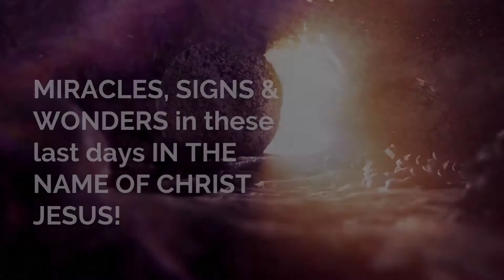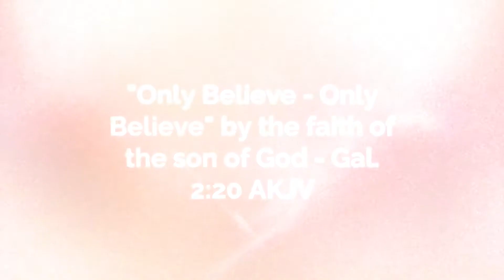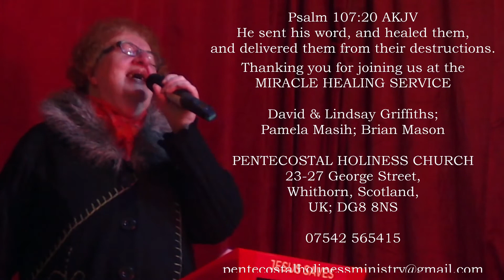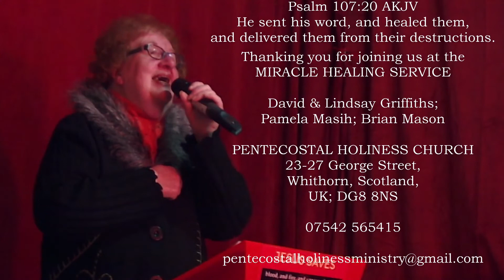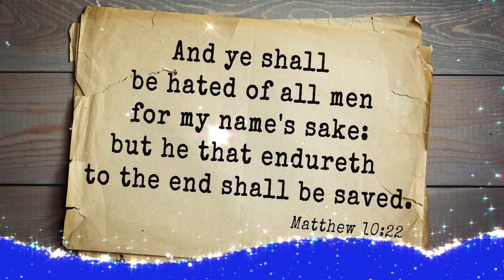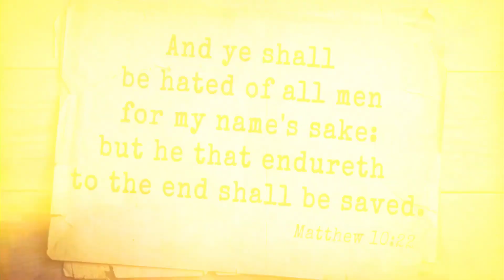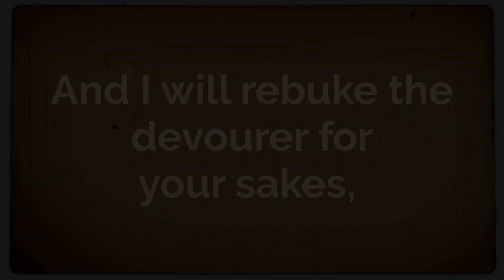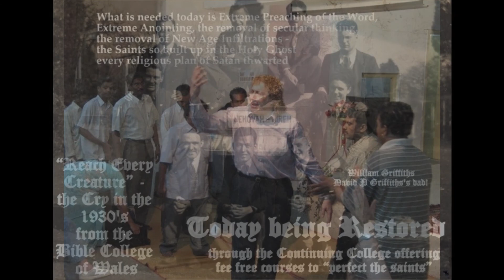07 01 22 MIRACLE HEALING SERVICE - 3 Areas of Deliverance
Through David & Lindsay Griffiths with Pamela Masih stewarding, a dramatic MIRACLE HEALING SERVICE with a victorious confrontation over Lucifer and his cohorts.

Part 1: Intercession through Lindsay Griffiths.

Part 2: Intercession and prophetic preaching through David P Griffiths, as Lindsay had bound up the spirits operating in the Galloway Community Hospital, so David loosed the angels as ministering spirits to comfort and encourage all those in that hospital including our own Brian Mason.

Part 3: Conclusion, Intercession, Old Time Praise and Invitation, there having been dramatic spiritual scenes going on in accordance with Romans 8:26-27 AKJV.

The three areas of deliverance referred to Proverbs 4, Colossians and II Corinthians 4.